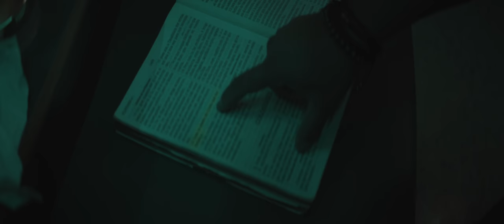Manuel Daniel - Zarpando Hacia La Vida (Video Oficial)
ZARPANDO HACIA LA VIDA ¡Es mi nuevo sencillo en promoción!

"Jesús se levantó, y ordenó al viento y a las olas que se calmaran. Y así fue; todo quedó tranquilo". -Lucas 8:24 TLA

Director: //StevenRiveraDiaz
Script: @shellyscalderon
Compositor: Manuel Daniel
Productor Beat: @gamamusicbeats5185 @jick4149